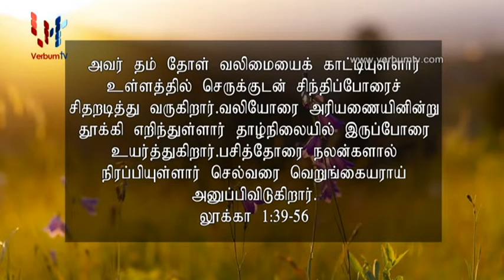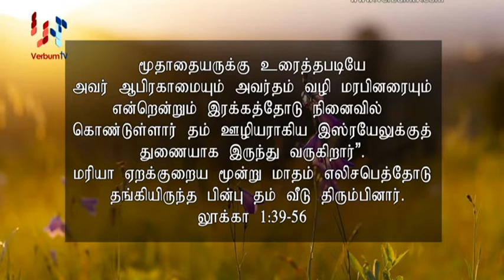NILAIKKUM NIDMIDANGAL - EP 42 - 2022 06 17